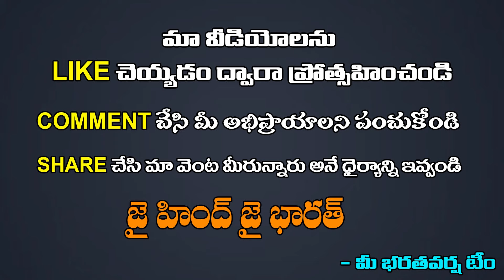నేవీ ప్రాజెక్ట్ పై సివిల్ ఇంజనీర్ ఏమంటున్నారో చూడండి | Damagundam Project Facts | Bharatavarsha News